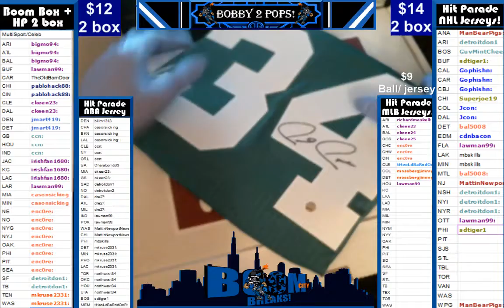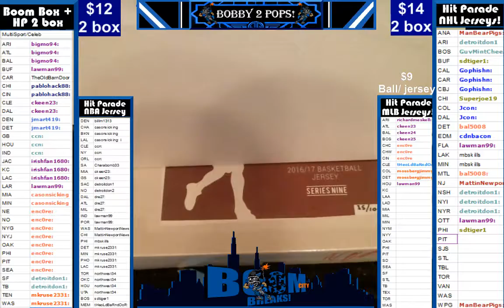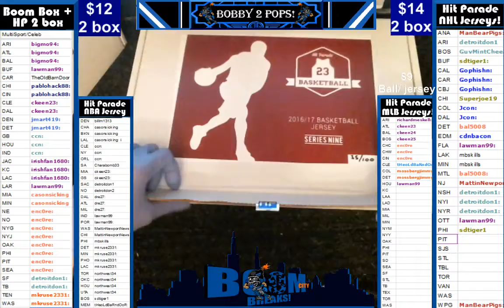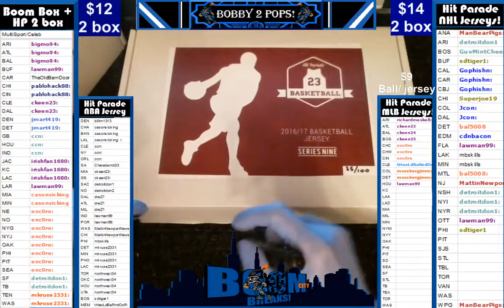4 8 17 Hit parade NBA jersey 2 box Break #14 and 35 Pierce and Thomas